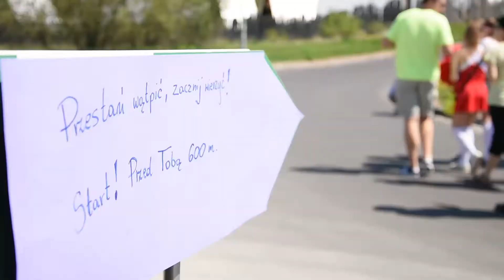Częstochowski Everest 2017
Akcja odbyła się 19 maja 2017 roku, w godzinach 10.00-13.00 i umożliwiła osobom z niepełnosprawnością przezwyciężenie własnych słabości oraz pokonanie lęków poprzez wjazd wózkami, wejście o kulach, w asyście wolontariuszy, na „Częstochowski Everest”, czyli Złotą Górę (ul. Złotogórska, Częstochowa). Ponadto został zorganizowany otwarty wykład motywacyjny, który wygłosiła Angelika Chrapkiewicz-Gądek. Działanie miało również na celu zwiększenie świadomości społecznej na problemy, z którymi borykają się osoby niepełnosprawne każdego dnia. Pragniemy pokazać, jak wiele korzyści może przynieść współpraca między osobami niepełnosprawnymi a pełnosprawnymi, wpływając na zwiększenie poziomu akceptacji oraz tolerancji wobec osób dotkniętych niepełnosprawnościami bądź chorobą. Akcja tym bardziej ma charakter symboliczny, ze względu na realizowany wspólnie z Miastem projekt „Aktywni niepełnosprawni
w Częstochowie” oraz założenie w partnerstwie Spółdzielni Socjalnej „Jasne, że alternatywa 21”. Przez takie działanie jeszcze mocniej możemy podkreślać fakt kreowania drogi ku samodzielności dla osób z niepełnosprawnością!